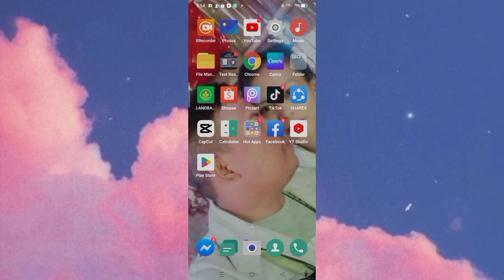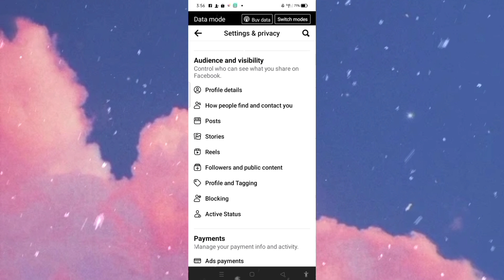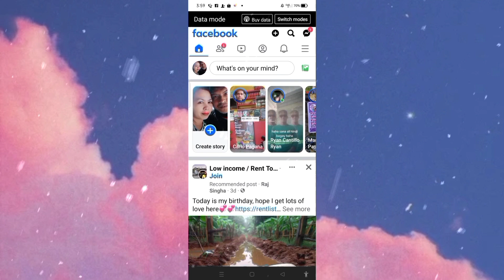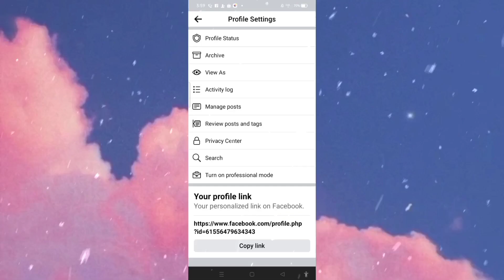HOW TO ADD FOLLOW BUTTON ON FACEBOOK | PAANO PALITAN ANG ADDFRIEND NG FOLLOW BUTTON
SHELLVLOG:
how to add follow button on facebook | paano palitan ang add friend ng follow button

HELLO EVERYONE FOR TO DAYS VIDEO AY ISI SHARE KO NAMAN SA INYO KUNG PAANO NGA BA NATEN MAPAPALITAN NG FOLLOW ANG ADDFRIEND BUTTON ☺️SO ALAM KO MARAMI NA RIN NAKAKAALAM NG GANITONG KLASENG TUTORIAL SO DON SA ALAM NA SKIP NIO NA LANG PO ANG VIDEO AT DON SA HINDI PA ALAM PARA PO SA INYO ANG VIDEONG ITO 🥰AT BAGO TAYO MAGSIMULA GUYS PLEASE SUBSCRIBE LIKE AND SHARE 🙏AT HITS THE BELL BUTTON PARA LAGE KAYONG UPDATED SA AKING MGA LATEST UPLOAD ☺️🥰THANK YOU GUYS, ENJOY FOR WATCHING

DESCRIPTION:
how to change addfriend button to follow
how to change add friend button to follow button
how to change add friend button to follow on facebook
how to change the add friend button to follow
how to change add friend to follow
how to change add friend button into follow button
how to change follow button to add friend
how to change from add friend to follow on facebook
how do i change the add friend button to follow
how to change follow button to add friend on iphone
how to change my add friend button to follow
how to change your add friend button to follow
how to change the add friend button to follow button
how to change follow button to add friend 2023
how to change follow button to add friend 2022
add friend to follow button
add friend to follow on facebook
how to make add friend to follow
how to replace add friend to follow
how to add follow button instead of add friend